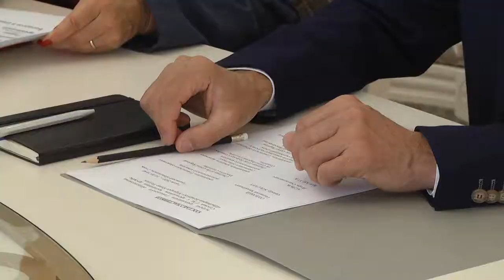Сотрудничество со Швейцарией